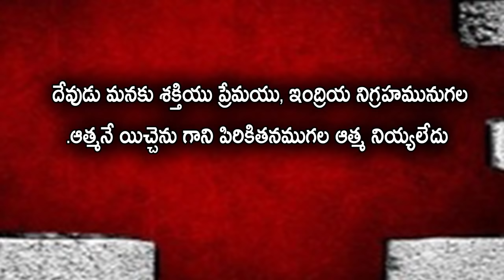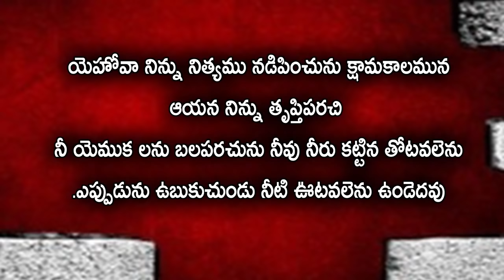భయపడొద్దు || Paul Emmanuel